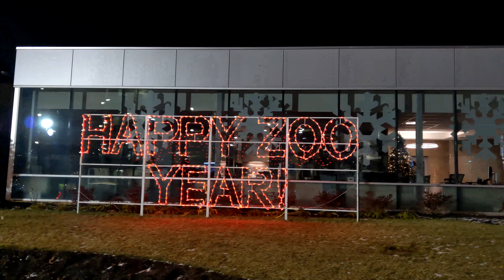Turtle Back Zoo Holiday Lights December 23, 2019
Turtle Back Zoo

Holiday Lights